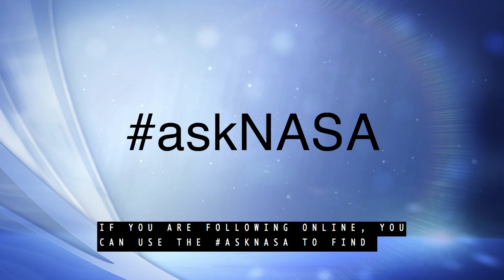James Webb Space Telescope: Mirror Reveal and Reflection on Progress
On November 2, 2016, media were invited to join NASA Administrator Charles Bolden, Christopher Scolese, Director of the Goddard Space Flight Center, and Dr. John Mather, Senior Project Scientist, for an update on NASA’s next great observatory, the James Webb Space Telescope. After the discussion, they had the rare opportunity to see the telescope’s golden mirrors and interview Webb scientists and engineers.